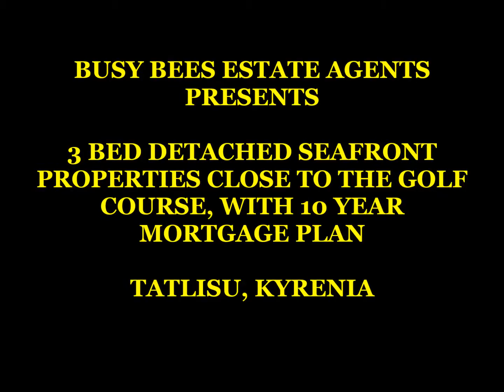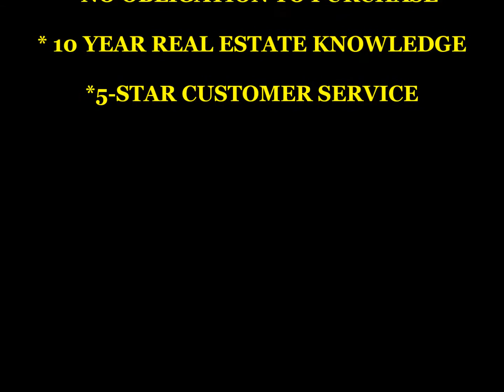3 BED DETACHED SEAFRONT HOMES CLOSE TO THE GOLF COURSE WITH 10 YEAR MORTGAGE TATLISU, KYRENIA CYP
3 BED DETACHED SEAFRONT HOMES CLOSE TO THE GOLF COURSE WITH 10 YEAR MORTGAGE
TATLISU, KYRENIA. CYPRUS

Discover Northern Cyprus; an Island rich in history, swelling with tradition and immersed with cultural diversity!

Discover peace, beautiful summers, mild winters, days by the sea. Relax, refresh and rest assured that Busy Bees Estate Agents only offers the best Real Estate in Northern Cyprus.

Busy Bees Offers to interested clients:

*Free 3 Nights Accommodation
*Free Inspection Trip
*No obligation to Purchase
*10 Years Real Estate Expertise
*5-Star Customer Service and Support

 PROPERTY FEATURES

• 3  bedrooms, master with en-suite
• 1 bathroom
• Spacious living room with fireplace
• Modern fitted kitchen
• Communal pool and children’s pool
• Sea views
• 186m2 of closed area
• Private car port
• 45m2 of terrace and balcony space
• Wonderful sea front location
• Developers mortgage available
• Only 9 remaining

Total m²
Closed area – 186 m ²
Terraces and balconies – 45m²

Room Measurements
Lounge & Foyer – 32.4m²
Kitchen – 10.23m²
Utility area – 5m²
Diner – 21.52m²
Cloak room – 2.34m²
Bedroom one – 21.84m²
En-suite – 4m²
Dressing area 3.60m²
Bedroom two – 14.54m²
Bedroom three – 12.87m²
Bedroom four/study – 8.67m²
Terraces - 14m²

Photo Credit
Kyrenia Harbour at Night: Halit Dokuzoguz
Korineum Golf Course: Korineum Golf & Resort

3 BED DETACHED SEAFRONT HOMES CLOSE TO THE GOLF COURSE WITH 10 YEAR MORTGAGE
TATLISU, KYRENIA. CYPRUS